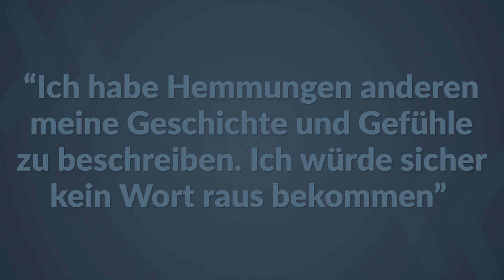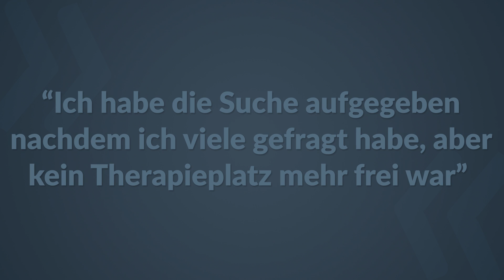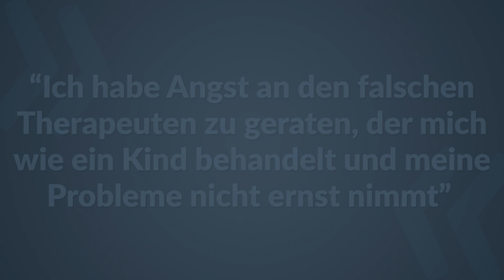Ich habe Betroffene gefragt, wieso sie nicht in Therapie gehen!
Therapien sind für viele der erste Schritt zurück ins Leben. Trotzdem lehnen viele Menschen mit Depression, Angststörung und anderen Erkrankungen eine Therapie ab. Aber was sind ihre Gründe?

Follow Elliott!
» Cymbal: @elliotttender

Mythen über Therapie! - Wie funktionieren Therapien wirklich?

Joey Takemura, Alexander Schmidt, Nils Schneider, Joanna Kälin

Wenn du das hier liest schreib 'Zur Beruhigung stelle ich mir vor, mein Therapeut sei ein Hamster mit Brille und Klemmbrett' in die Kommentare!